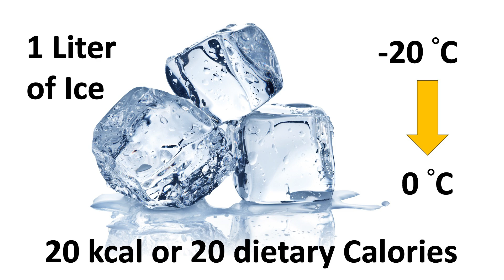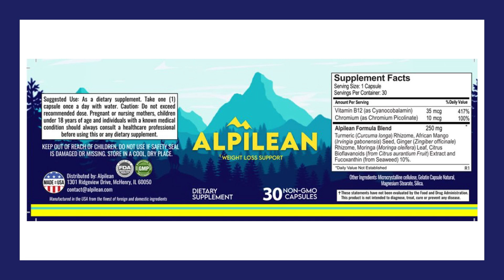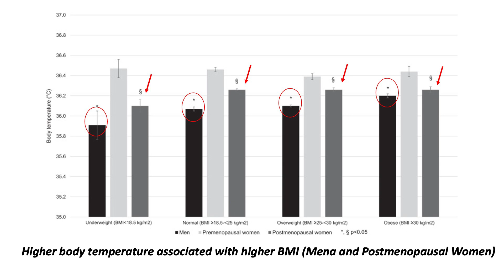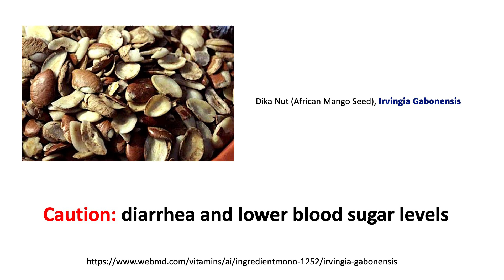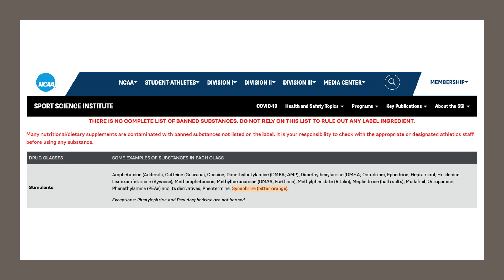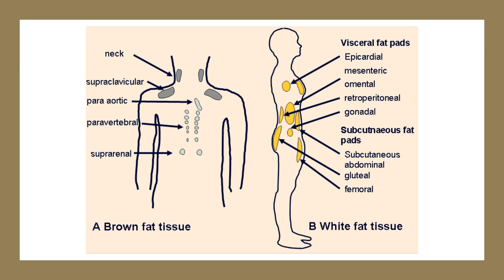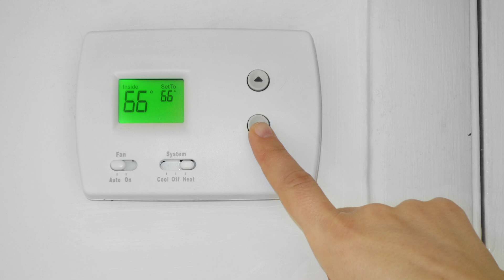Ice Hack Weight Loss Is that Real? Myth or Truth? Popular Alpilean Weight Loss Supplement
Drink a glass of ice water before bed and take a weight-loss supplement to lose weight, really? Does ice make you lose weight?

Association of body temperature with obesity. The CoLaus study

Temperature-acclimated brown adipose tissue modulates insulin sensitivity in humans